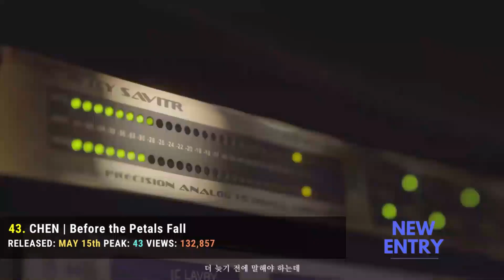[TOP47] MOST VIEWED SMTOWN 2023 - JUN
[TOP35] MOST VIEWED SMTOWN 2023 - APRIL